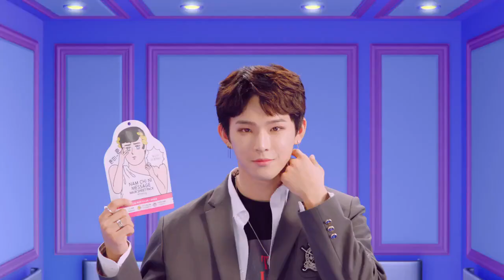ONEUS KCON2019 Thailand Product101 CF (Elevator Ver.)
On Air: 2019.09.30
Brand: Product101 (for KCON2019 Thailand)
Production: RBW MnC